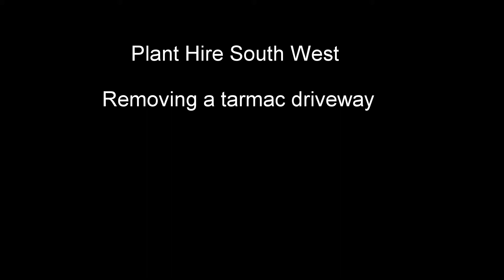Digging up an old tarmac driveway with a Takeuchi Excavator mini digger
Takeuchi TB216 Mini digger removing a Tarmac Driveway

Please checkout our Facebook and Instagram page @PlantHireSouthWest